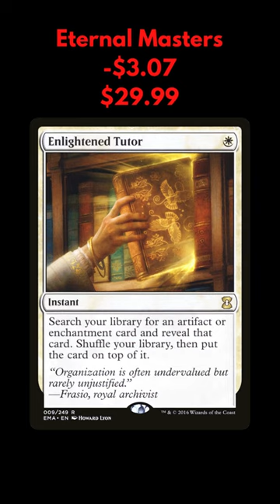9 Color Eternal Magic the Gathering Cards Trending Down For the Week of Feb 25th, 2023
Join us as we take a look at nine color Eternal Magic the Gathering cards that are trending down for the Week of February 25th, 2023.

This is where you can preorder March of the Machine Products

Adam Hall
Cesareo Garasa
Coty
Drave
Hanni Usagi
Joel Noble
Kay Drechsler
Marcos Ong
Robert Gress

Aaron lovelace
Cade Browning
David Foreman
David Olivares
Drew Hartl
Joseph
Josh
Poul Price
Tim McLaren

Alex
Andrew Caltagirone
Aren Martin
BearBearsRVA
Benjamin Hanisch
Geert Borger
Jeff Joecken
Kylejrutter
Lew Dukes
Loïc Van Doorn
Matthew Holden
Mitchell Davenport
MTG Strategist
Oliver Padberg
Ordinary Mike
Patrick Farley
Quintin Ang
Richard Dye
Ryan Barolo
Sehanine Moonbow
Squick Thinger
Thiemo
Xiaofan Yin